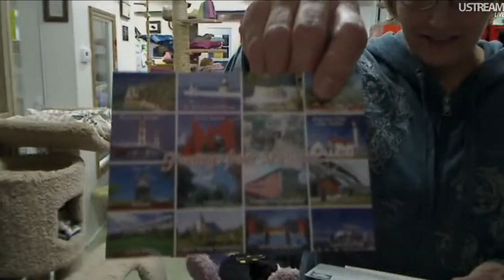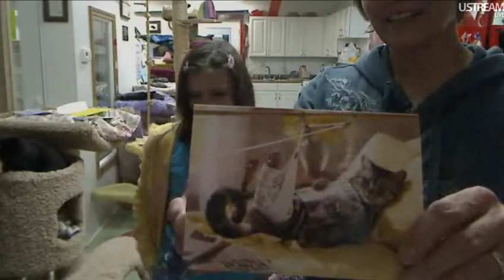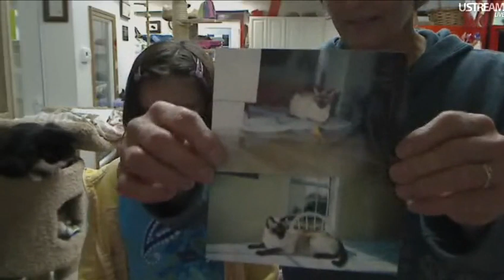FFRC Boxes & Updates11-10-2011